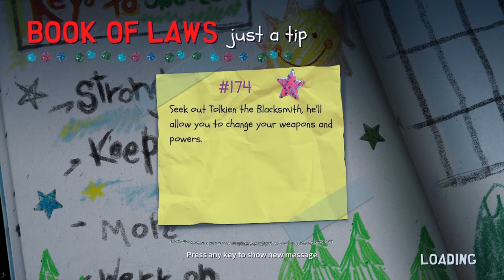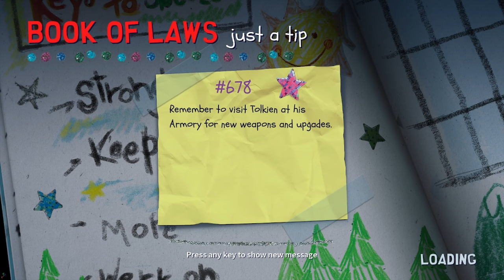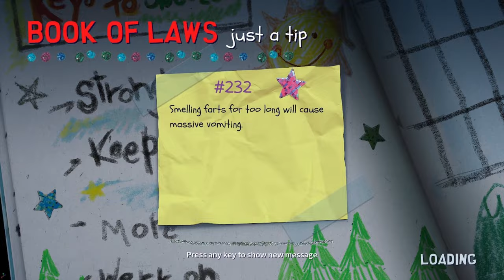South Park Snow Day Story | Tutorial & Chapter 1 | Normal "Solo" 1st Play | Livestream Reactions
This includes the Opening Cutscene, Tutorial & Chapter 1: "Starks Pond" of the story in the game South Park Snow Day! Recorded while livestreaming on Twitch so "live voice reactions" are included but muted during cutscenes.